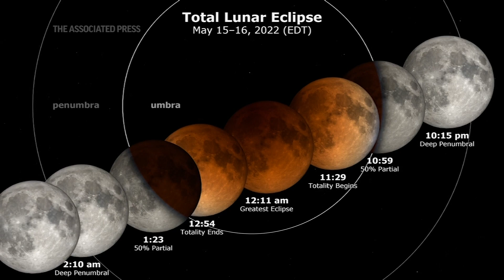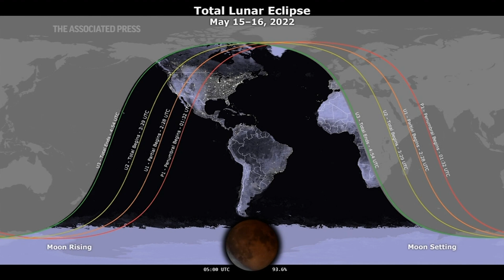Moon goes red this weekend: Eclipse for Americas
A total lunar eclipse will grace the night skies this weekend, providing longer than usual thrills for stargazers across the Americas.

The celestial action unfolds Sunday night into early Monday morning.

The moon will be bathed in the reflected red and orange hues of Earth's sunsets and sunrises for about 1 1/2 hours.

It will be the longest totality of the decade and the first so-called blood moon in a year.

Observers in the eastern half of North America, and all of Central and South America, will have front-row seats for the whole show, weather permitting.